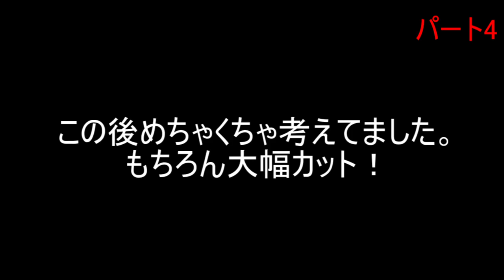ものすごい長期戦でした・・・ メビウスの選択パート4